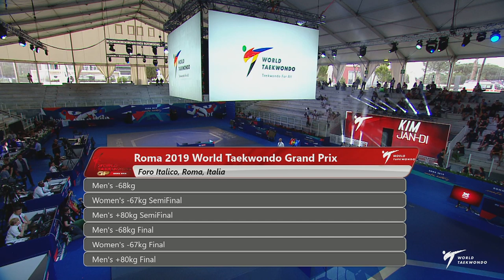Day 1 (7th), Evening Session